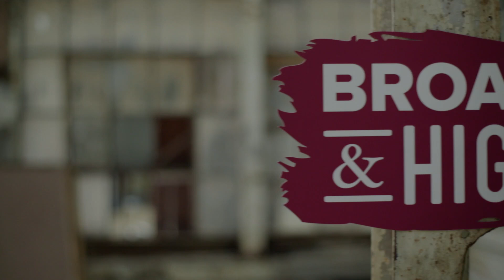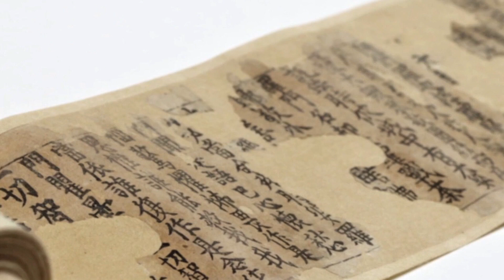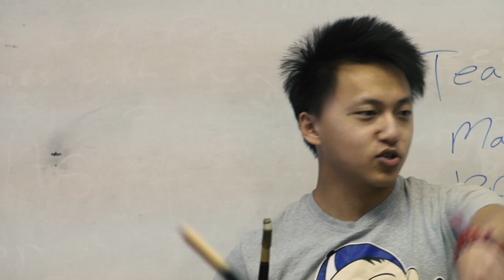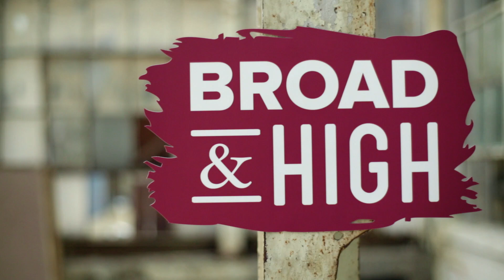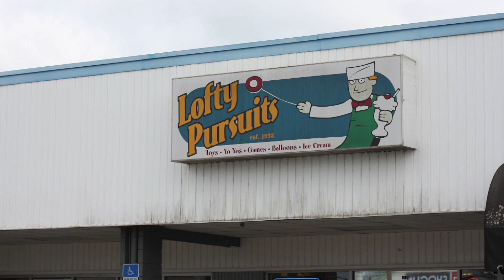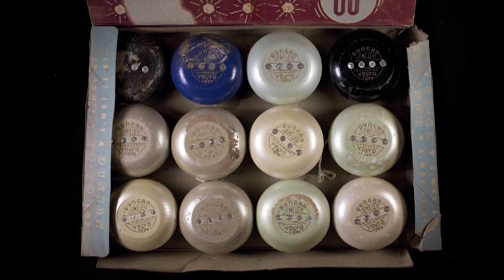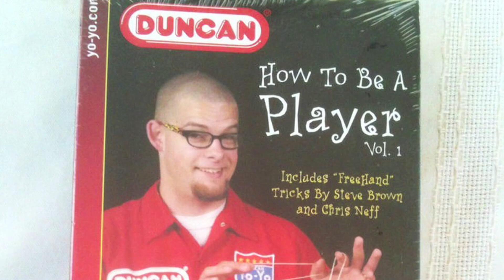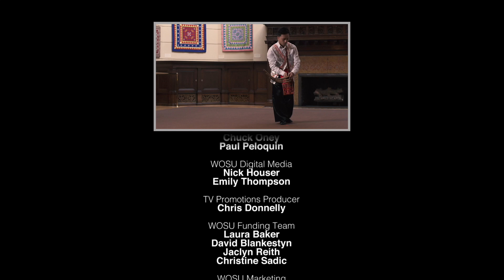Full Episode: Columbus International Film Festival, Aimee Lee, Steve Brown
Get a preview of the 65th annual Columbus International Film & Video Festival; meet Cleveland papermaker Aimee Lee, who puts a contemporary twist on a traditional Korean wedding gift; learn about the qeej, a musical instrument unique to the Hmong culture; and peek inside the art of competitive yo-yo'ing.